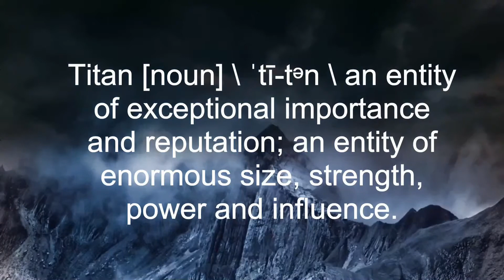Cane Corso Puppies Running Wild in the house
This is a typical evening can be with our Cane Corso pups - RUNNING WILD... how about you evening? lol
⛔️ All Pups Shown Reserved ⛔️
From our 2019 LITTERS A & E called the Buffalo Soldiers & the Apache Chiefs respectively. Check out their webpages at these links:

WHY ARE WE "TWELVE TITANS"?